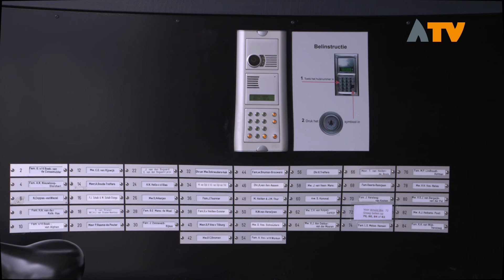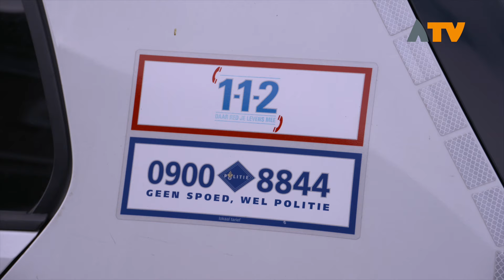Wees gewaarschuwd voor babbeltrucs door nepagenten - Altena TV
ALTENA - Inwoners van Altena worden door de wijkagenten gewaarschuwd voor een recent opgedoken babbeltruc. Criminelen geven zich uit als politieagenten en plegen telefoontjes naar nietsvermoedende inwoners met als doel hun kostbaarheden te stelen.

Vervolgens beweert de oplichter dat er een buurtonderzoek plaatsvindt en vraagt hij het slachtoffer of er waardevolle items thuis aanwezig zijn. Wanneer het slachtoffer bevestigt dat dergelijke bezittingen in huis zijn, probeert de oplichter hen te overtuigen om deze kostbaarheden veilig te stellen door ze over te dragen aan de zogenaamde ‘politie’.

Teck is wijkagent in de gemeente altena en wil doormiddel van voorlichting inwoners van de gemeente Altena waarschuwen voor deze oplichters. In de video van Altena TV legt hij uit hoe de criminelen mensen oplichten, maar ook hoe u het kunt voorkomen en wat u moet doen.